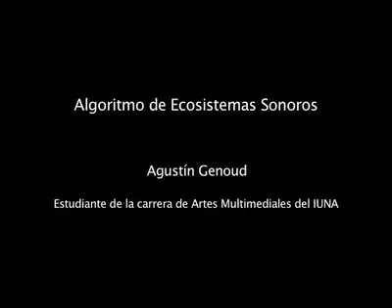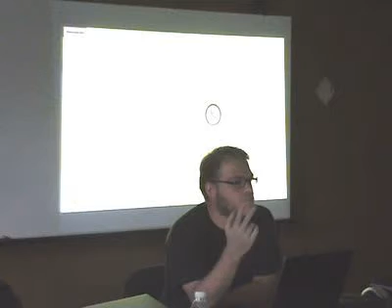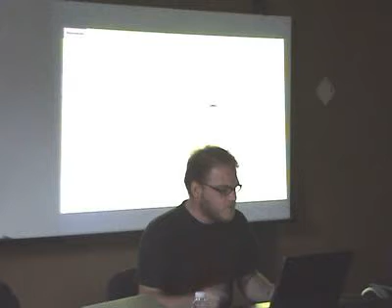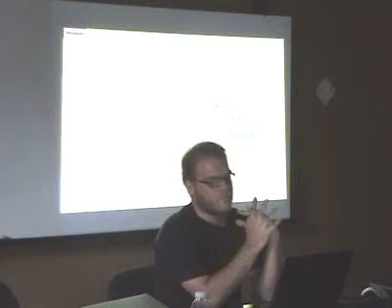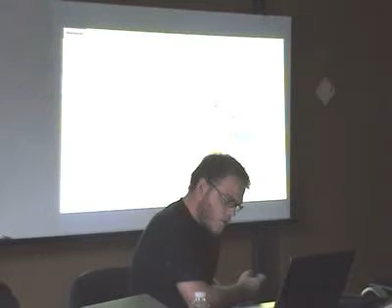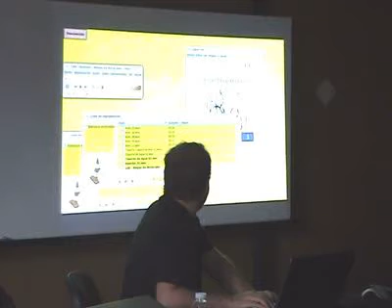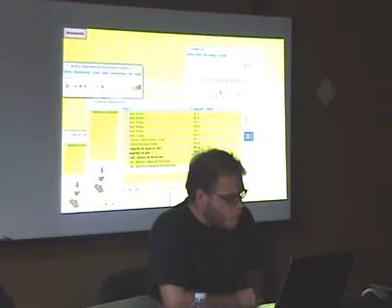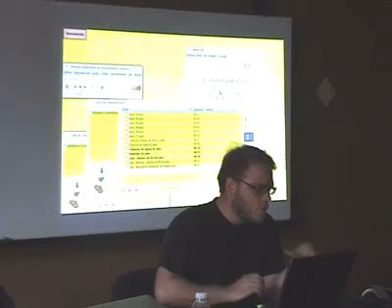Algoritmo de Ecosistemas Sonoros - Agustín Genoud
Universidad Nacional de Tres de Febrero
CEIArtE - Centro de Experimentación e Investigación en Artes Electrónicas
9no Encuentro de Cooperación e Intercambio